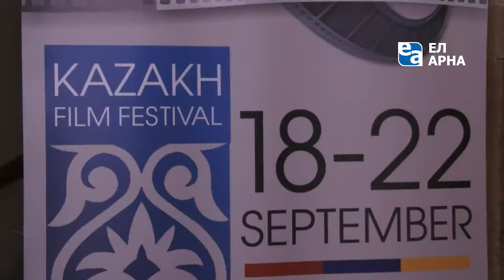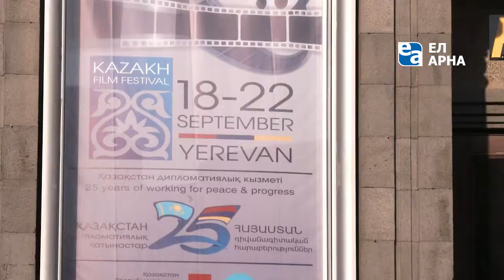Казахское кино любят в Армении